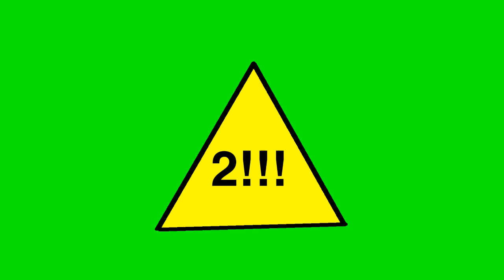Alert Green Screen